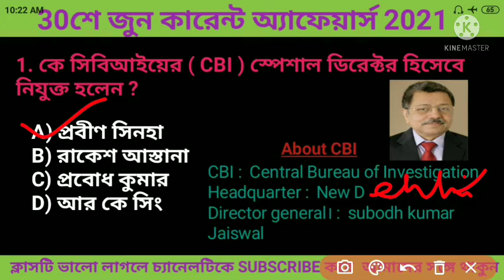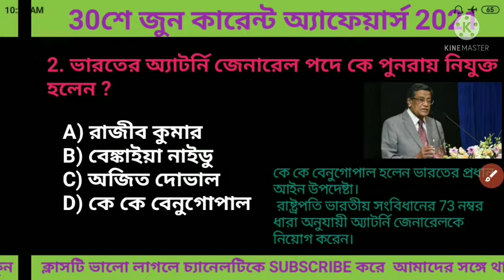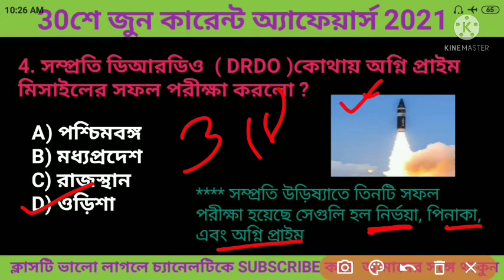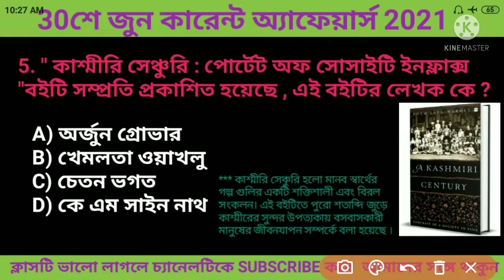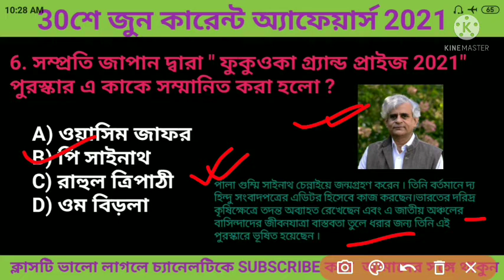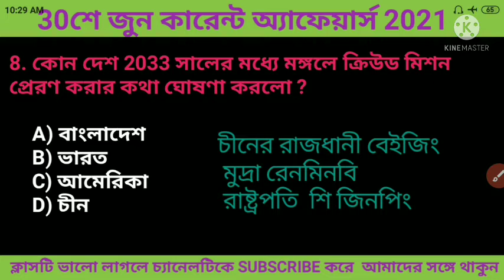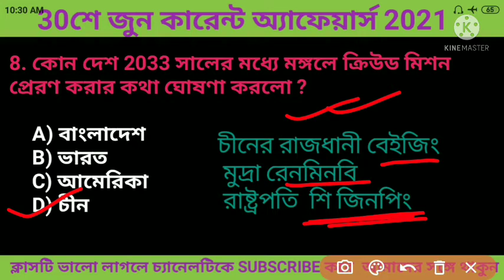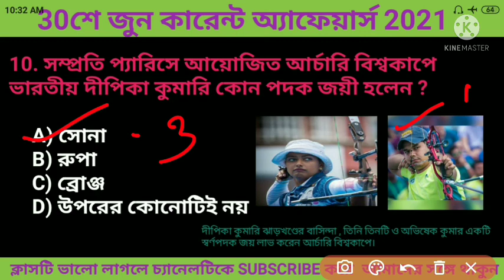30 June current affairs 2021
In this video I am going to explain all important current affairs. This class helpfu for all government exam.

29th June current affairs